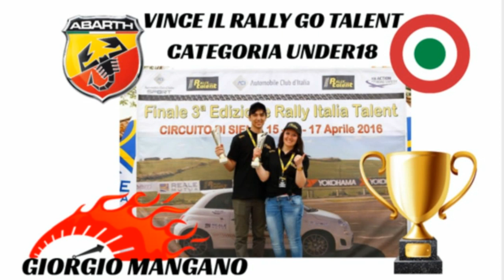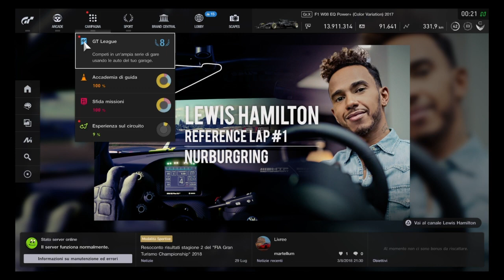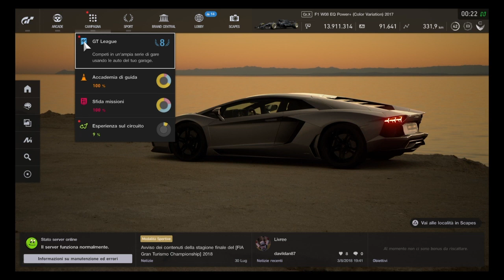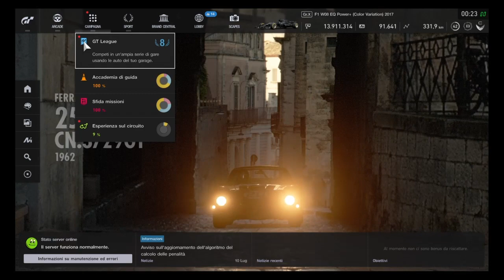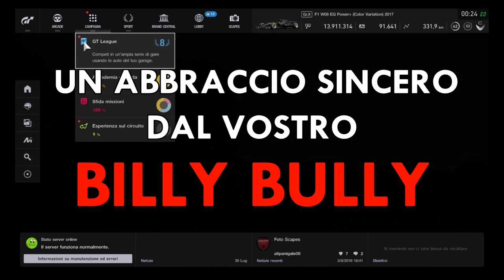GIORGIO MANGANO EUROPEAN GTSPORT CHAMPION 2018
CHI E'  GIORGIO MANGANO-GARA CON TELECRONACA E SORPRESA POST GARA